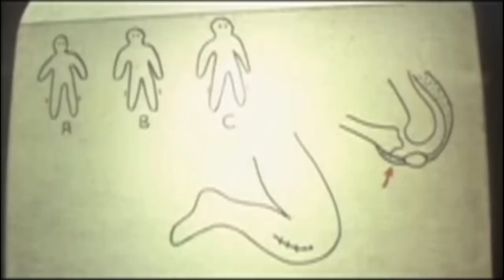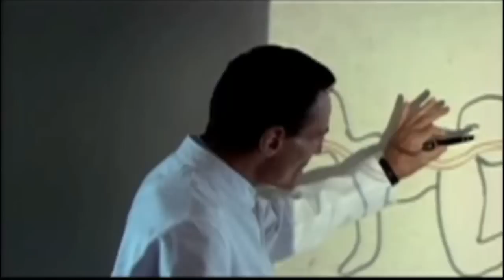The Human Centipede Training Montage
NSFW!

Apollo Creed has fallen. Ivan Drago is victorious. Who is left to defeat the Red Menace?

Only one man has the guts, the brains and the skill to take them all down. Dr Heiter must come out of retirement and train his fighter to be the best.

ABE_ABEMIX_004